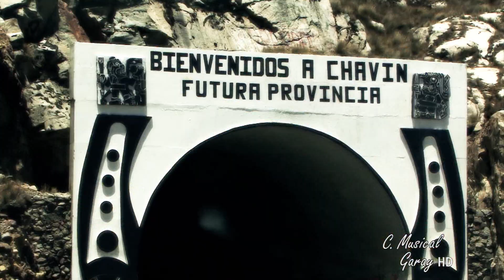Orq.Super Imagende Huanuco - Amandote Queriendote - Corp. Musical "Garay"